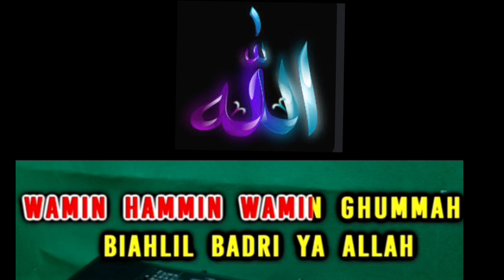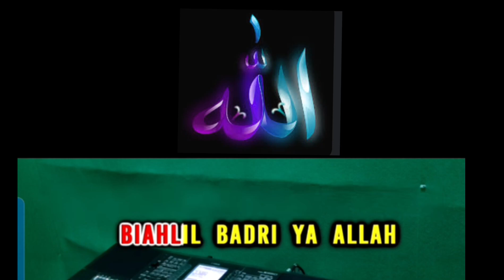Karaoke Shalawat Badar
Shalawat Badar Shalawat Nabi Mohamad SAW Shalawat Badar Mohamad Ala yassin